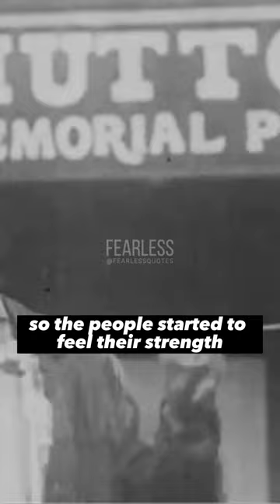Huey P. Newton on the Importance of Education in the Struggle for Liberation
The Black Panther Party was a revolutionary political organization that was founded in Oakland, California, in 1966. It was established by Huey P. Newton and Bobby Seale, who were both African American activists, with the goal of challenging police brutality and racial injustice in America.

The Black Panther Party's ideology was based on Marxist principles and the belief that black people in America had been systematically oppressed by white supremacy. The organization's members were known for their militant style and iconic black uniforms, which featured a black beret and leather jacket.